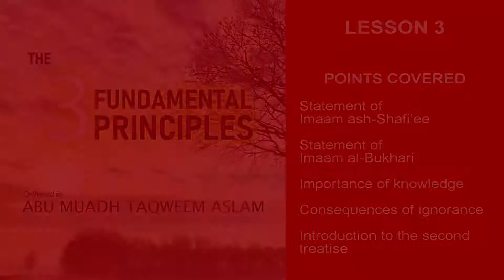The Three Fundamental Principles - Part 3 - Abu Muadh Taqweem Aslam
The Three Fundamental Principles - Part 3

Points we covered:

- Statement of Imaam ash-Shafi’ee 4:17
- Statement of Imaam al-Bukhari 13:42
- Importance of knowledge 16:37
- Consequences of ignorance 35:34
- Introduction to the second treatise 41:03